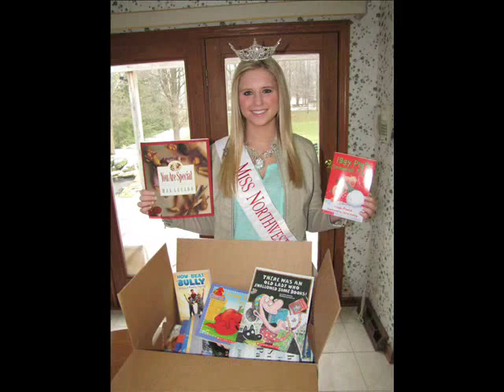Miss Northwestern Ohio 2013 - Allison Goodwin - Farewell Video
Miss Northwestern Ohio, a preliminary to the Miss Ohio/ Miss America pageant